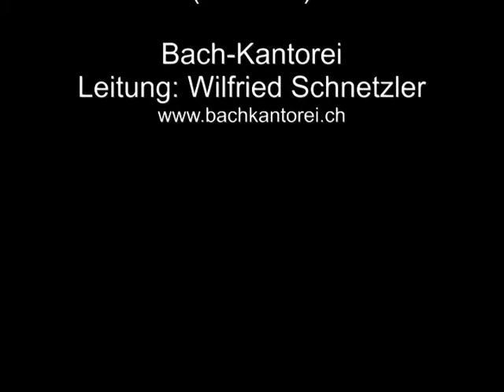Willy Burkhard: Die Sintflut, Teil III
Willy Burkhard (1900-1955): Kantate für gemischten Chor a cappella (1954/55).
Bach-Kantorei Appenzeller Mittelland, CH-9053 Teufen/AR
Leitung Wilfried Schnetzler
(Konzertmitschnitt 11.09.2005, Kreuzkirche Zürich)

Im sechshundertsten Jahre des Alters Noahs, am siebzehnten Tage des zweiten Monats, das ist der Tag, da aufbrachen alle Brunnen der grossen Tiefe, und taten sich auf die Fenster des Himmels, und kam ein Regen auf Erden vierzig Tage und vierzig Nächte. Da kam die Sintflut auf Erden, und die Wasser wuchsen und hoben die Arche auf und trugen sie empor über die Erde. Und das Gewässer nahm überhand, und wuchs so sehr auf Erden, dass alle hohen Berge unter dem ganzen Himmel bedeckt wurden. Also ward vertilgt alles, was auf dem Erdboden war, vom Menschen an bis auf das Vieh und auf das Gewürm und auf die Vögel unter dem Himmel, das war alles von der Erde vertilgt. Und das Gewässer stand auf Erden hundert und fünfzig Tage.